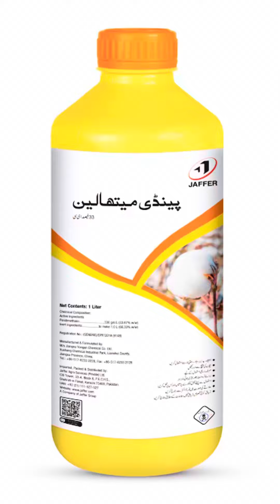Solution of weeds grown from sesame crop تل کی جڑی بوٹیاں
Solution of weeds grown from sesame crop